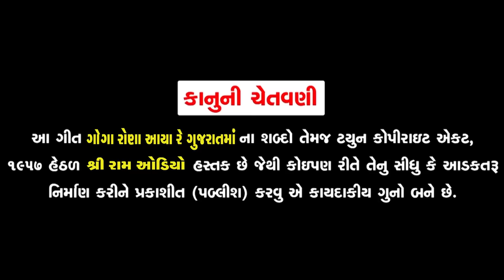Rakesh Barot 2017 ||GOGO RONO AAYA RE GUJARATMA || Gujarati Dj Song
Present Dj Song 2017 "Gogo Rono Aaya Re Gujaratma" By Rakesh Barot Song This Year

Song:Gogo Rona Aaya Re Gujaratma
Singer:Rakesh Barot
Lyrics:Manu Rabari
Director:Dinesh Patel
Producer:Sanjay Patel
Music Label:Shri Ram Audio And Telefilms

A SONG BY:SHRI RAM AUDIO AND TELEFILMS-Copyrights Owner

To set Rakesh Barot New Song 2017 - "GOGO RONO AAYA RE GUJARATMA" as your Callertune